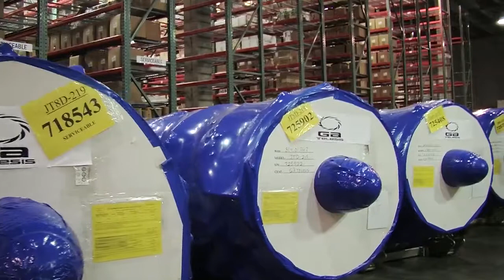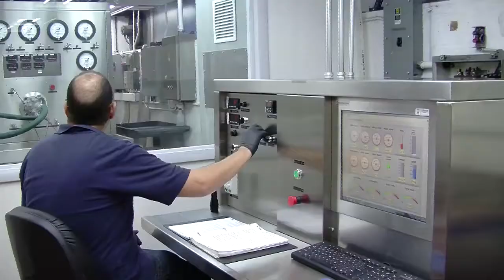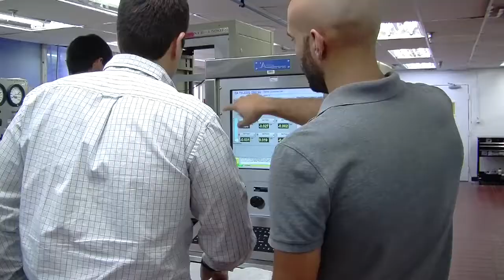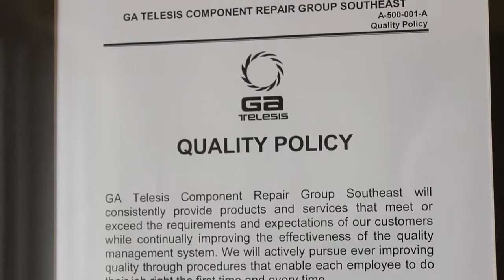GA Telesis - Intelligently Defining Aviation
Video produced by Lime Digital Agency.